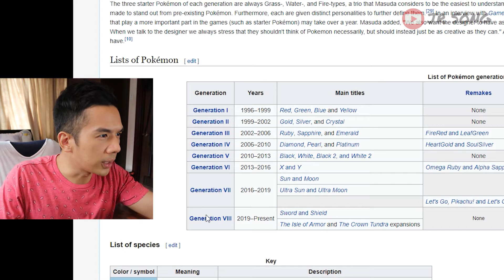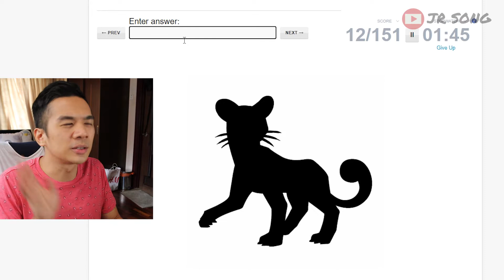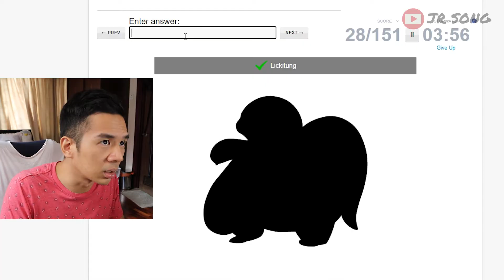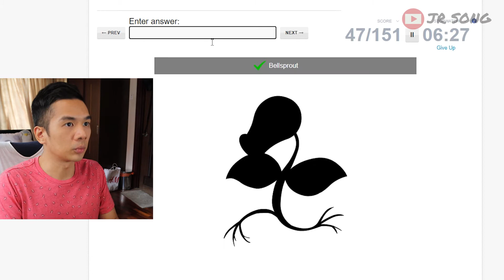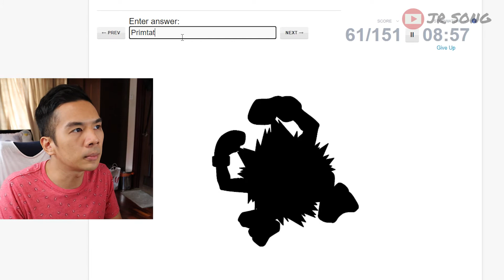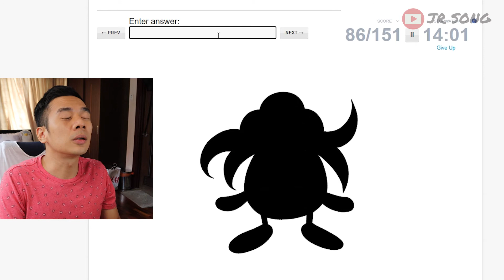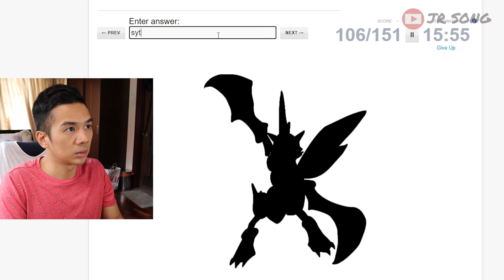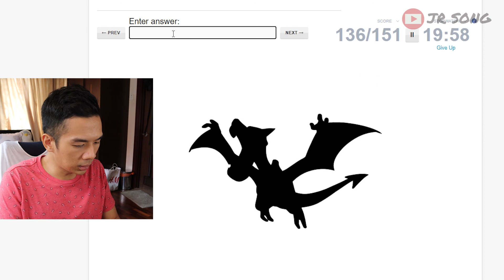I'M BETTER AT Pokémon THAN YOU | JustReact (09/30)